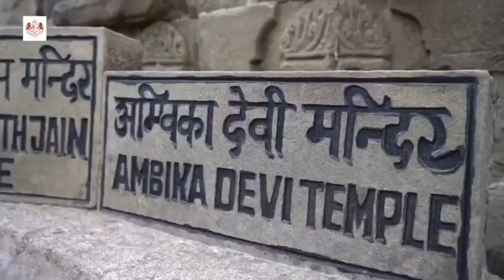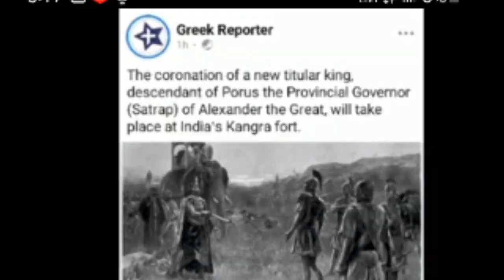Raja Porus वंशज Rajput Kangra चंद्रवंशी क्षत्रिय Maharaja Aishwarya Chand Katoch